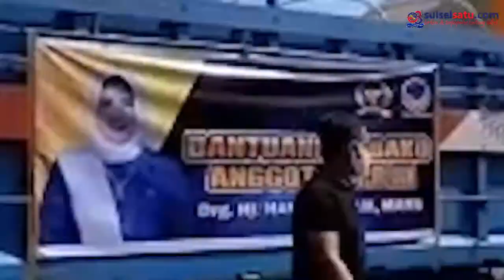Hasnah Syam Serahkan Bantuan Sembako dan Masker di Maros